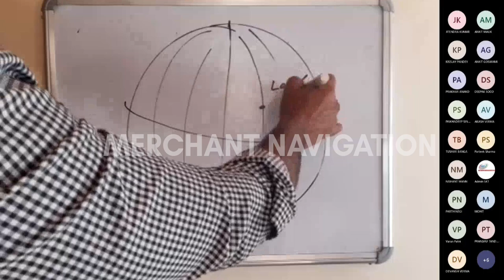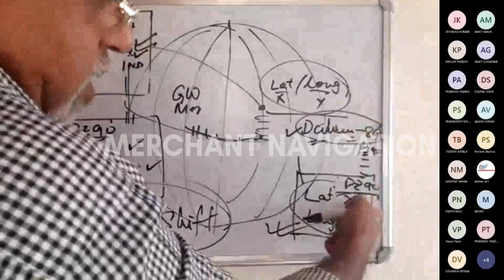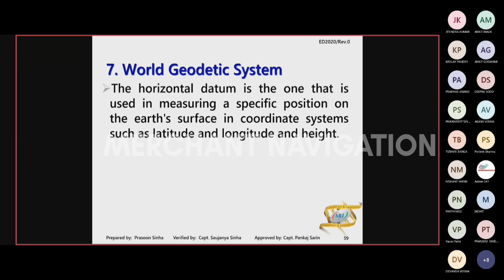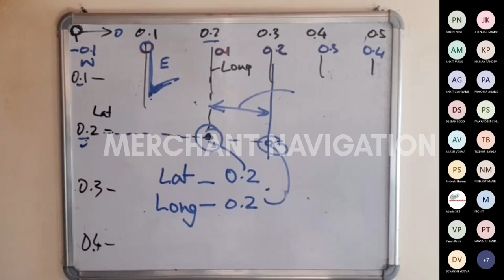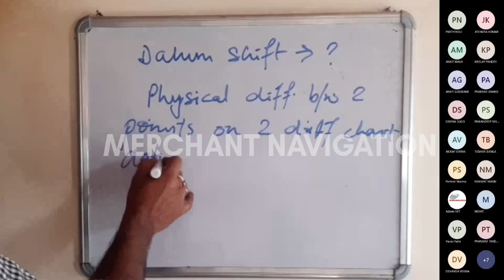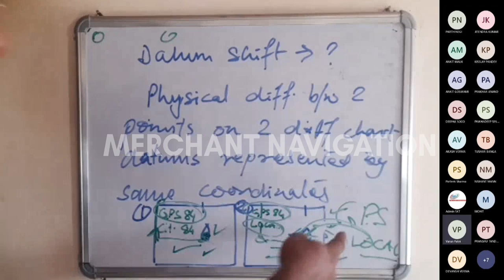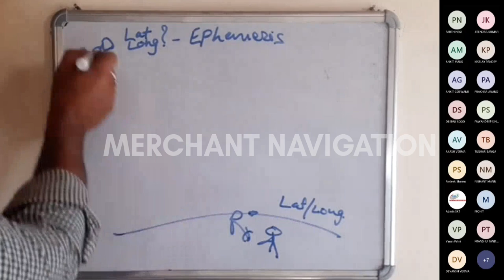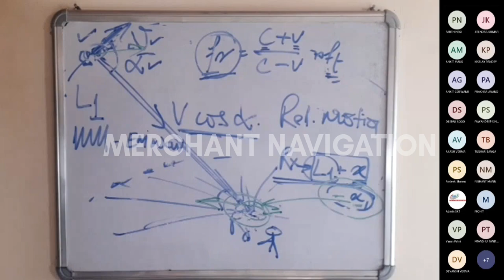GPS | PART-7 | MERCHANT NAVIGATION | ARI